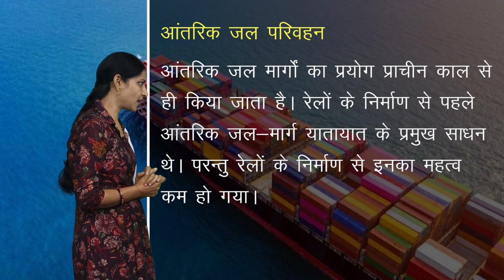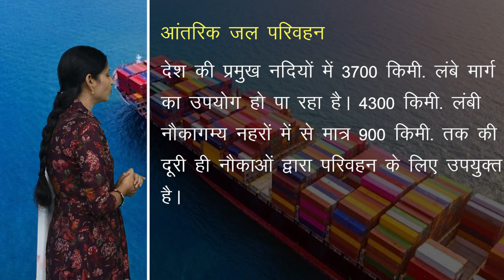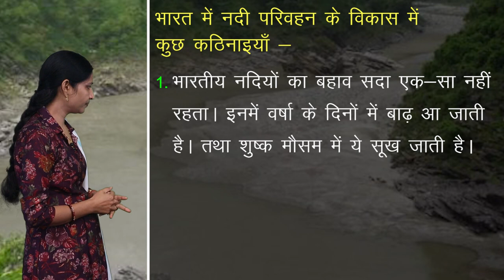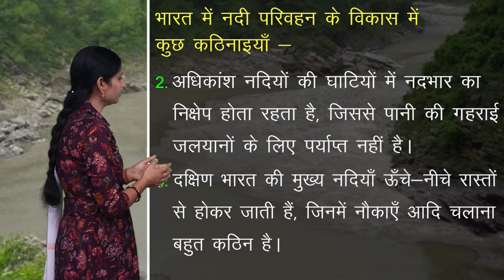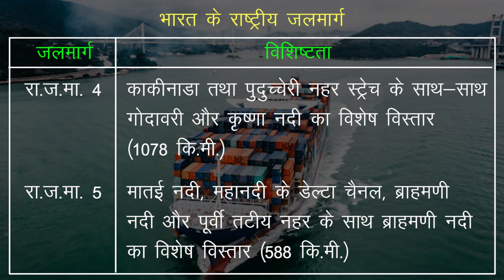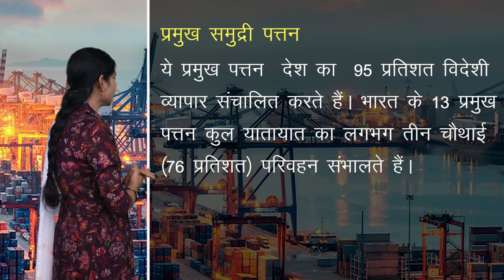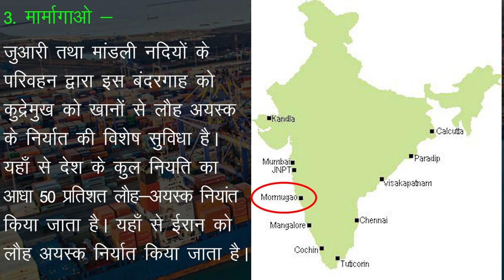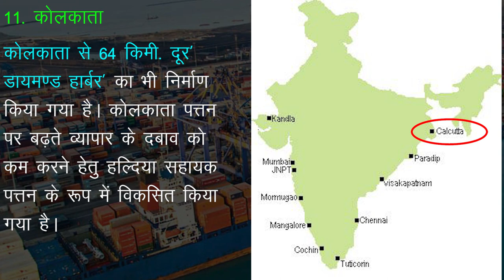CLASS 12th GEOGRAPHY | CHAPTER - परिवहन एवं संचार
CLASS 12th GEOGRAPHY | CHAPTER - परिवहन  एवं संचार  | 4